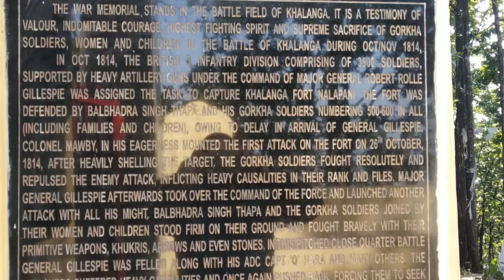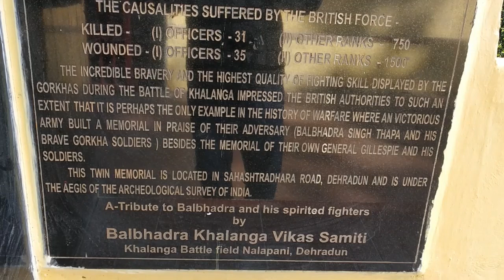khalanga war memorial dehradun visit live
A historic place of dehradun connected with the warrior history of Uttrakhand in pre independence era,